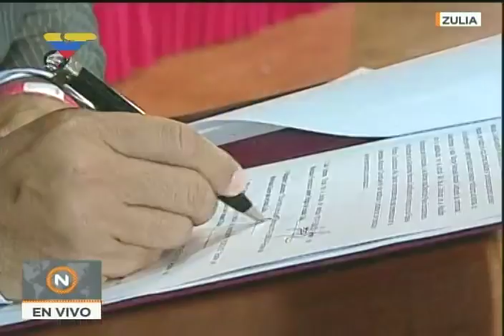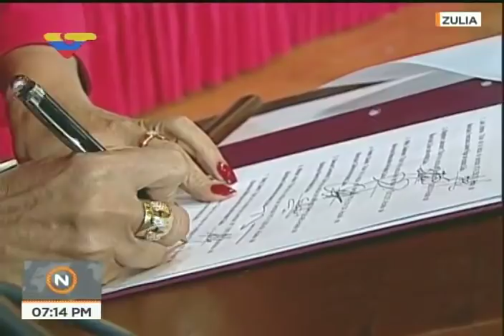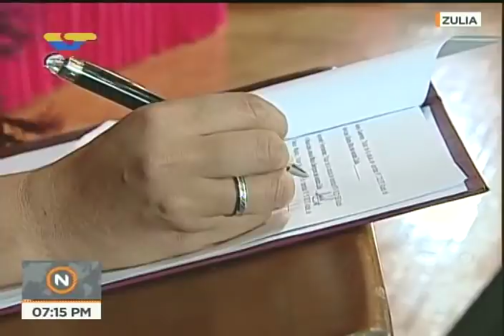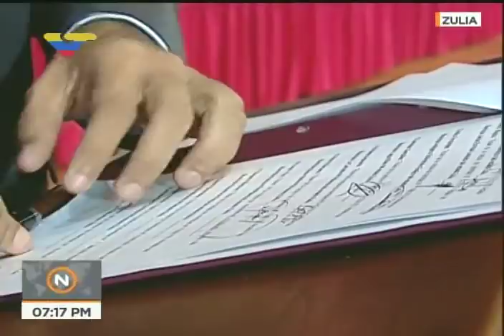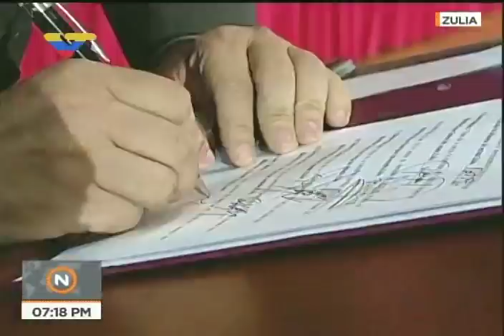Juramentacion de gobernador del Zulia y alcaldes, 16 de diciembre de 2017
Con la presencia del Presidente Nicolás Maduro. 16 de diciembre de 2017. Maracaibo, estado Zulia. Tambuién hay un pase en el que la Asamblea Nacional Constituyente juramente a alcaldes de Vargas, Distrito Capital y Miranda.